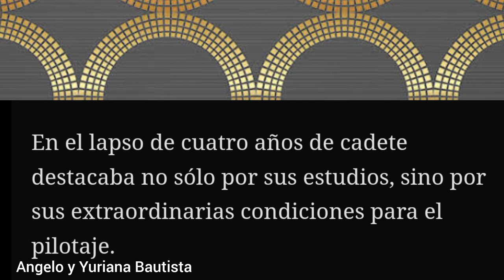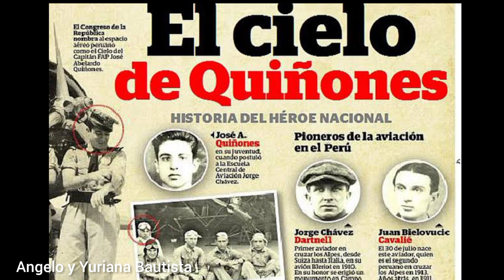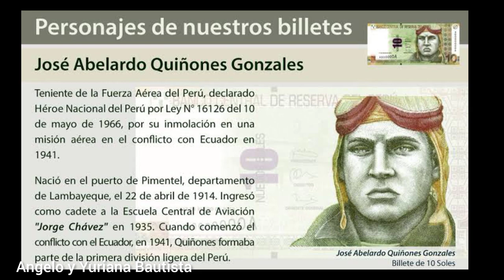Biografía de José Abelardo Quiñones Gonzales héroe del Perú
José Abelardo Quiñones Gonzales, héroe del Perú, un hombre que marcó la historia con su entrega en defensa de la patria durante la guerra de Perú contra Ecuador.
Descubramos su historia.
0:00 - 0:27 ¿Quién fue José Abelardo Quiñones Gonzales?
0:27 - 0:40 ¿Cuándo Nació? ¿Dónde Nacio?
0:40 - 0:50 ¿quienes fueron los padres de José Quiñones?
0:50 - 1:01 ¿Dónde realizó sus estudios?
1:05 - 2:20 su vida de cadete
2:21 - 4:27 ¿porqué fue declarado héroe?
4:28 - 5:02 ¿cuándo fue declarado héroe?
5:03 - 5:40 Dato Curioso
5:41 - 5:46 despedida